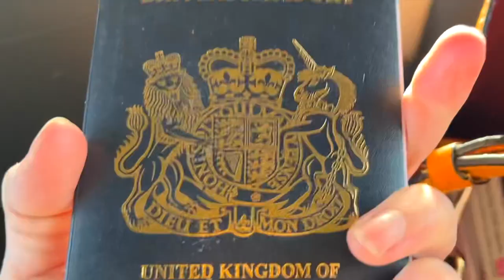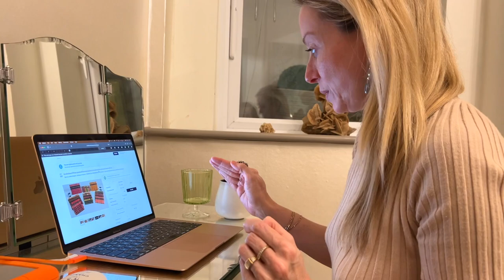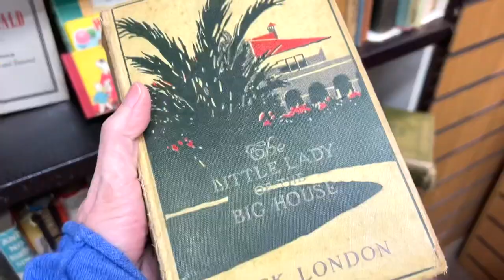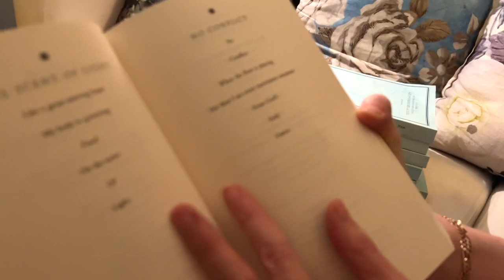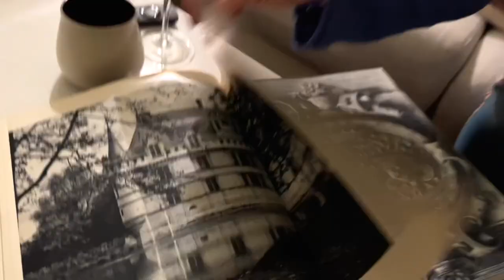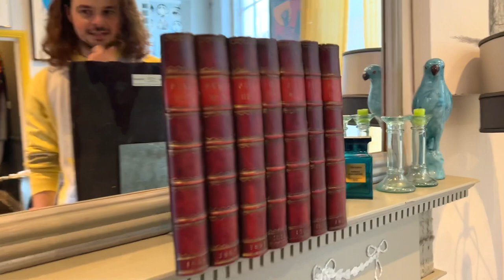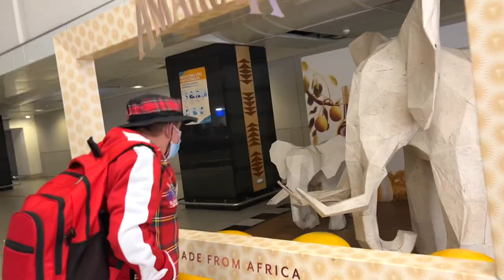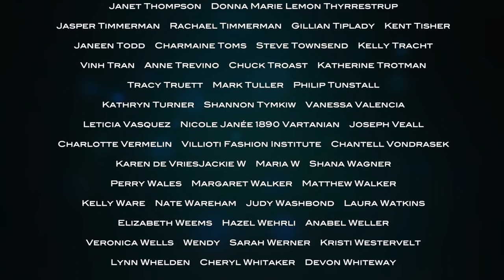REUNITING WITH MY 80 YEAR OLD MOTHER AFTER COVID!!!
I leave the chateau with Philip to embark on a surprisingly long, epic  journey - via quarantine in London! - to be reunited with Mummy, Percy and Gerald in South Africa. My mother and I have been separated for over a year, by lockdowns and travel restrictions, during which time she's had Covid, worrying me sick!